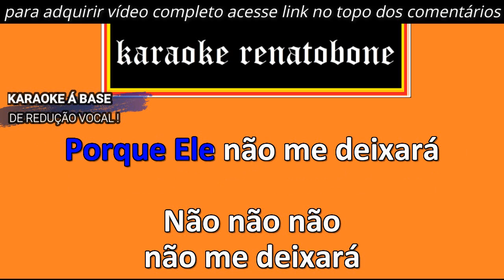NÃO ME DEIXARÁ karaoke amostra GRUPO ELO